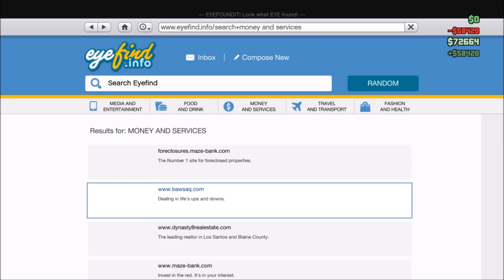Grand Theft Auto V | Funny Slasher Gameplay | HIDE IN THE TOILETS!!!!!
Hello ladies and gentlemen welcome back to the channel, I'm BAJJ and welcome to your home for WWE content. Thanks